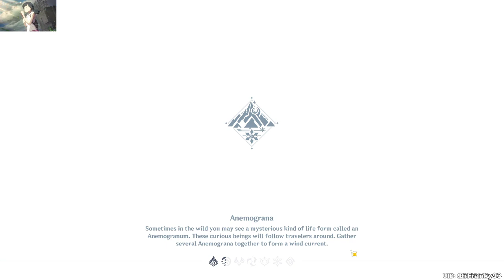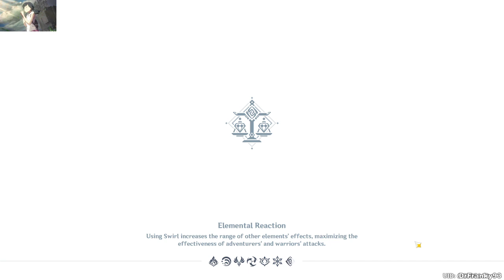Genshin Impact Childe questline part 1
This is my VOD channel archive where I upload my streams from twitch, here are my other social medias, feel free to drop a follow!